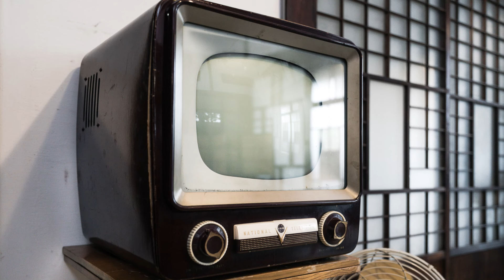朝ドラ「虎に翼」第16週「女やもめに花が咲く？」岡田将生さんが再登場！優未ちゃんが心配、家政婦の大野さんがいてくれたら・・・。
寅子について行った優未ちゃんが心配ですね。
こんなときに、家政婦の大野さんがいてくれたら・・・。

【出演者】
伊藤沙莉、石田ゆり子、岡部たかし、仲野太賀、森田望智、上川周作、土居志央梨、桜井ユキ、平岩紙、ハ・ヨンス、岩田剛典、戸塚純貴、松山ケンイチ、小林薫